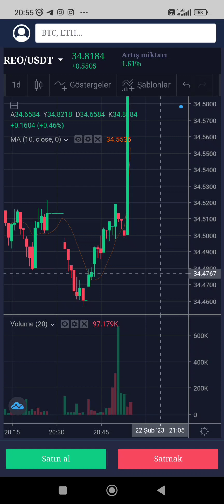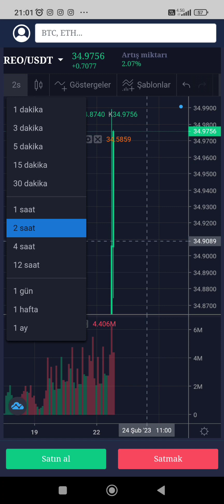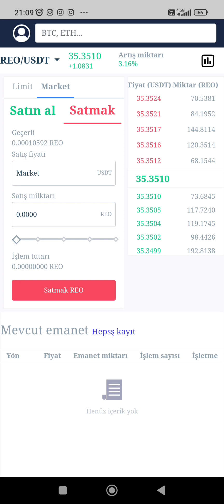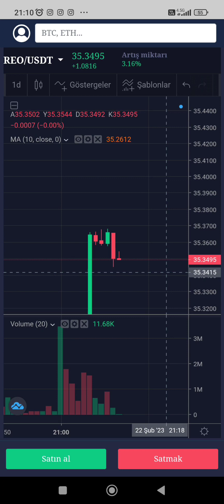22.02.2023 Coin İşlemim Depremde vefat edenlere Allah cc Rahmet Yaralılara Şifalar Diliyorum